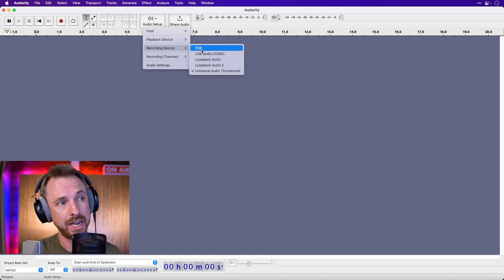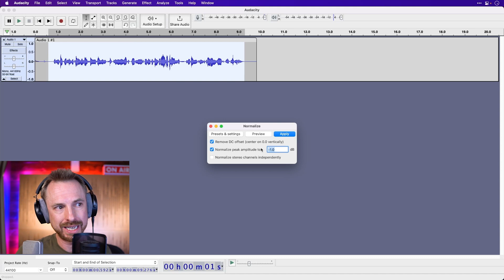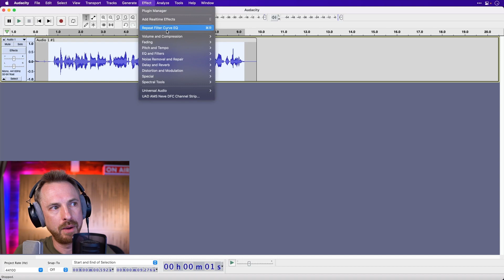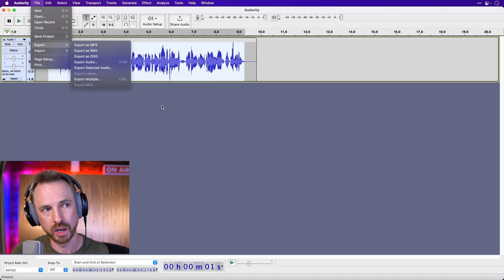How to Record and Edit Your Voice in Audacity | FREE Recording & Editing Software | USB Mic Example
Do you want to know how to easily record your audio using Audacity?

In this new tutorial video, I will show you how to record audio in Audacity using this amazing Beyerdynamic Fox USB Microphone! You will also learn how to make your voice sound crispier by knowing these useful effects; NORMALIZE, FILTER CURVE EQ and COMPRESSOR.

Do you also want to learn how to Export your project?

◀ 🎤 Audacity Presets! 🎧 The audio presets I use.
◀ 🎚️ Learn how to master audio production using Audacity Audition.

mrc.fm/audacityforbeginners

0:00 How to use Audacity as Voice Recorder?
0:13 Beyerdynamic Fox USB Microphone
0:43 How to select your recording device?
0:53 How to record Audio?
1:08 Playback Audio Sample
1:20 Apply NORMALIZE Effect
1:38 Play Audio with NORMALIZE Effect
1:41 How to Tweak and Add Filter Curve EQ?
2:10 How to Tweak and Add COMPRESSOR?
2:30 Final Result
2:45 How to Export recording?
3:08 What do you think?